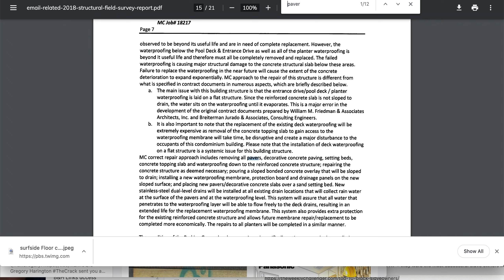Champlain Towers Collapse VIDEO OF DECK COLLAPSE FROM RAMP VIEW BEFORE FULL COLLAPSE CLOSE UP